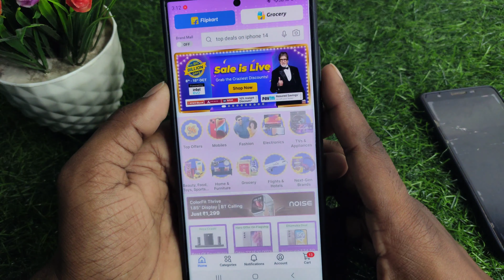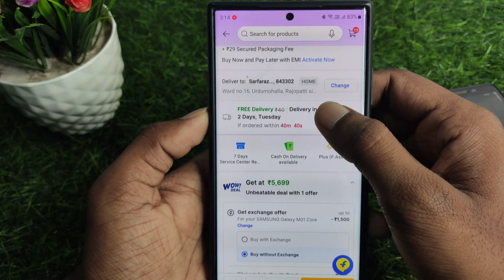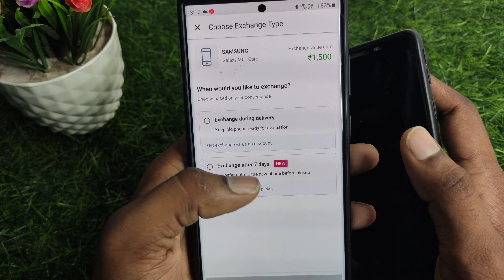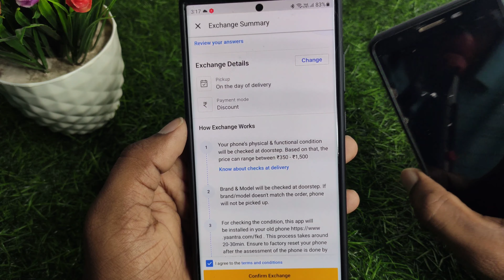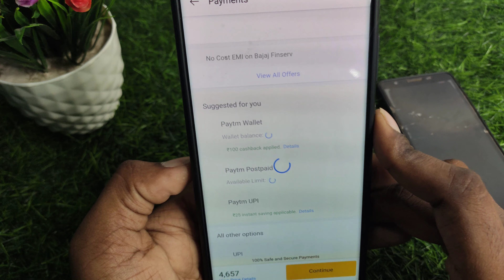How to exchange mobile in flipkart | flipkart exchange mobile kaise kare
About  :- dosto aajke video me apko batane wala hu flipkart me mobile exchange kaise kare ummed karta hu apko yeah video pasand aayegi